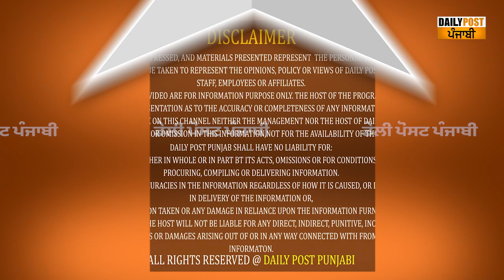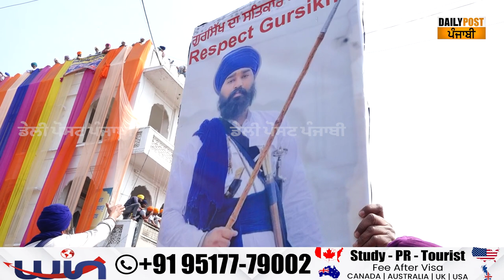NRI Nihang Singh ਦਾ ਬੋਰਡ ਹੱਥਾਂ 'ਚ ਲੈ ਕੇ Anandpur Sahib ਪਹੁੰਚਿਆ Pandit Rao Dharennavar ਹੁੱਲੜਬਾਜ਼ੀ ਕਰਨ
NRI ਨਿਹੰਗ ਸਿੰਘ ਦਾ ਬੋਰਡ ਹੱਥਾਂ 'ਚ ਲੈ ਕੇ ਅਨੰਦਪੁਰ ਸਾਹਿਬ ਪਹੁੰਚਿਆ ਪੰਡਿਤ ਰਾਓ ਧਰੇਨਵਰ, ਹੁੱਲੜਬਾਜ਼ੀ ਕਰਨ ਵਾਲਿਆਂ ਨੂੰ ਸੁਣਾਈਆਂ ਤੱਤੀਆਂ